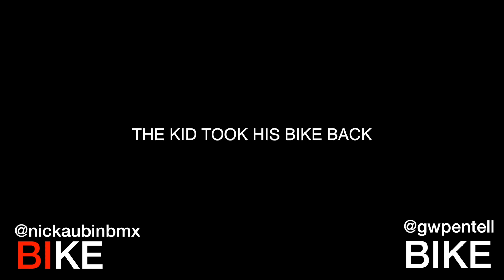BMX/ROCKER GAME OF BIKE: Nick Aubin vs. Gaige Pentell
We went to Baltic and a kid let us ride his Rocker, but then he took it back so we rode bikes. This was super fun to do and I want to film more rocker stuff and more games of bike soon!